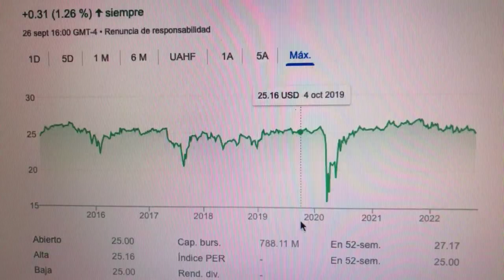🔴 Datos Sobre El Comercio De Acciones De TravelCenters of American 8.0 Notes Expiring 2029 TANNL 🔴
TravelCenters of America LLC es la compañía de centros de viajes y paradas de camiones de servicio completo que cotiza en bolsa en los Estados Unidos.